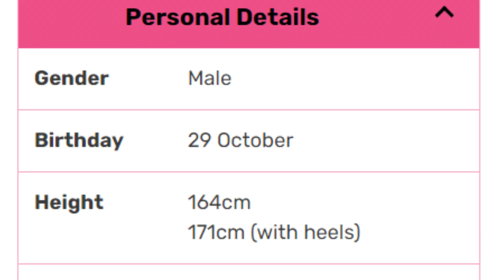Luca Takes Over Meloco's Body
Freaky Friday Moment With Luca and Meloco